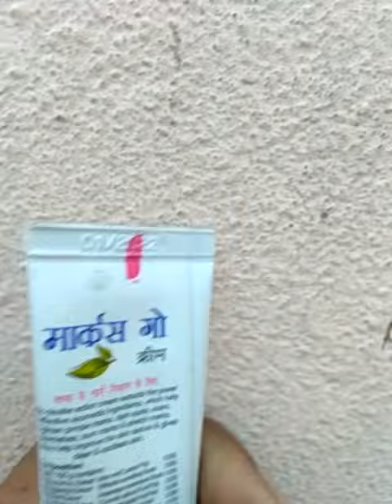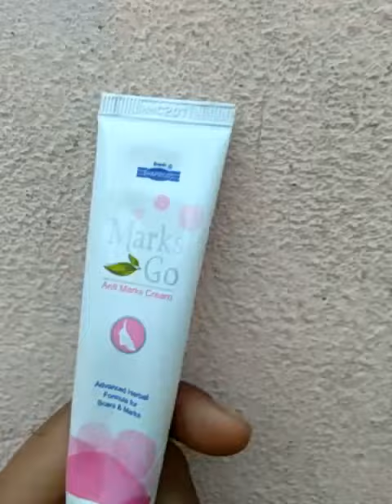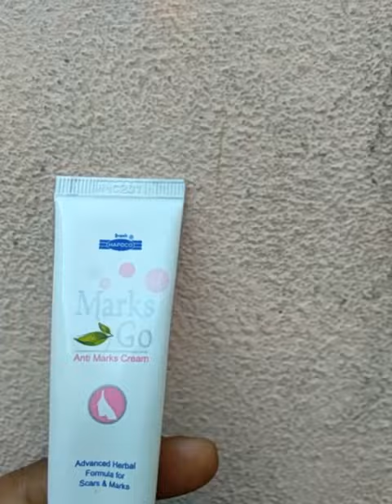mark go cream review